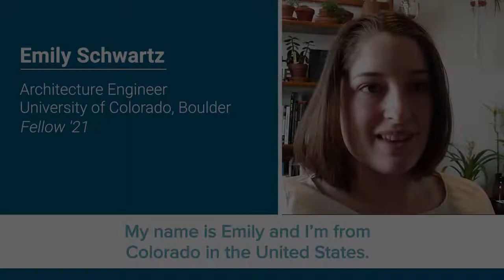Emily Schwartz - E4C 2021 Fellow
She intends to pursue a career in sustainable architectural engineering after graduating. Her goal is to aid in the global energy crisis. Currently, the building sector is accountable for 40% of all energy use, and if she can help decrease that statistic by even 1%, the world will be a better place. For her Fellowship project, Emily is working with TAMassociati to bridge the gap from design to construction in resource-scarce environments through the use of BIM workflows to integrate TAMassociati's modular housing designs with architectural scale 3D printing.